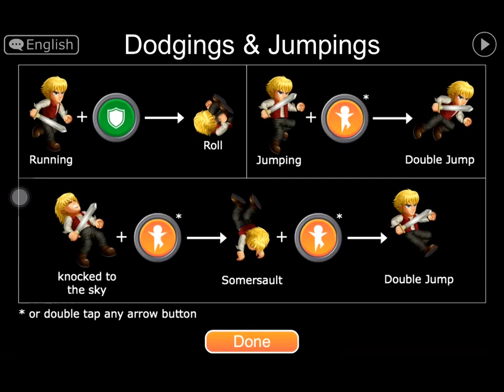Hero Fighter X (Gameplay iOS / Android)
ตัวอย่างเกม Hero Fighter X เกมจัดทีม Heroes ต่อสู้ต่อยเตะ ขี่ม้าปราบศัตรู

Hero Fighter X เกมจัดทีม Heroes ออกเดินทางต่อยเตะ กับศัตรู Heroes แต่ละตัวก็จะมีความสามารถ และอาวุธในการโจมตีที่แตกต่างกันไป เรายังสามารถเก็บหลอดพลังเพื่อกดใช้ Skill ได้ด้วย นอกจากนั้นเรายังสามารถ ขีม้าเพื่อใช้ต่อสู้ได้อีกด้วยครับ เป็นเกมที่เล่นสนุกครับตัวละครมีความหลากหลายดีครับ ถึงภาพจะออกแนวเหมือนเกม โบราณก็ตาม